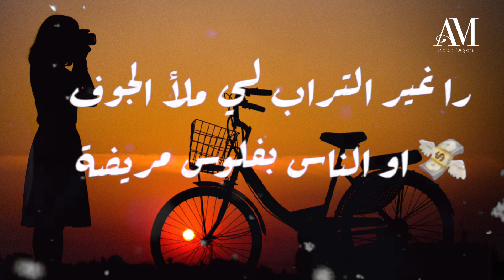MA3IZ - DE9AT L9ELB/دقات القلب lyrics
© DE9AT L9ELB by MA3IZ ©

Prod : Beat Purchased from @Veysigzbeats
Mix/ Mastering : NERD666
Artwork : Othmane Idr